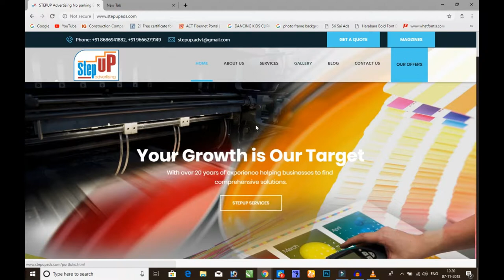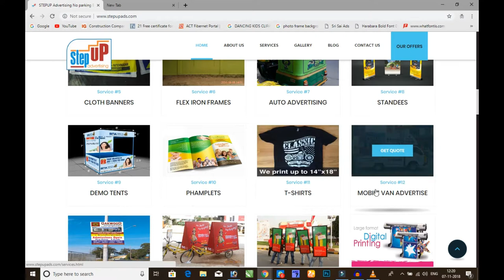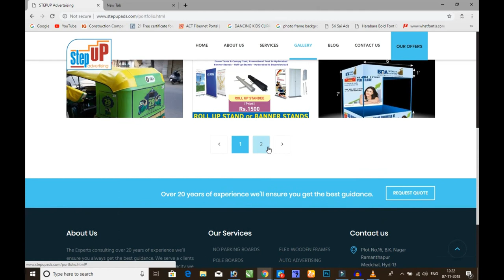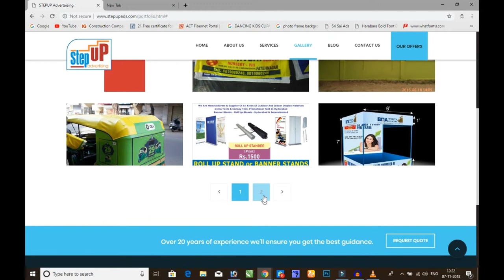My Website with products 2018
We Do No Parking Boards printing, Flute Boards or pole boards ,Flex Banners, Street Lamp Banners, and Cloth Banners making and fixing & installation support in Hyderabad & Secunderabad and Other Major Andhra Pradesh & Telangana Cities, Towns and Villages.
We are One Of the best in Outdoor digital No Parking Boards printing , Flute Boards or pole boards Street Lamp Banners providers industry.
We are doing the Boards &  banner printing jobs and making the Boards & banners. We are also given the fixing/installation support in your business/shop place.
No Parking Boards printing, Flute Boards ,Flex Banners, Street Lamp Banners, and Cloth Banners, are not expensive.
 We are waiting for your expectation business Boards & banners printing, making and fixing.
We are used quality materials and quality printing inks.
Our Boards & banners working polices are simple, that’s “Quick and fast”. Trust us; we will give the best digital banner printing service for you. 70% advance payment need to give while start the work.